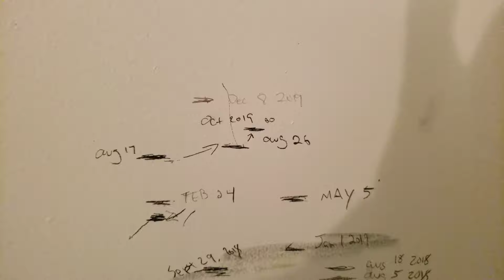Little Girls Quick thinking Saved This chicken's life in THE GARDEN OF FEODORA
Rescuing an injured Chicken. My little girl thinks quickly.